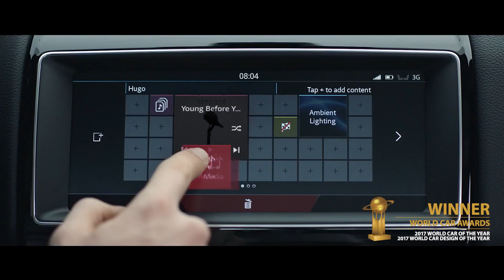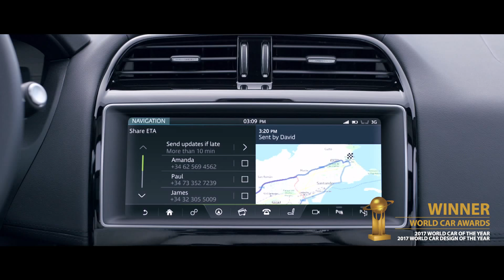Jaguar F-PACE Voted 2017 World Car of Year (and Most Beautiful)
The title of 2017 World Car of Year goes to Jaguar F-PACE. The British  SUV also won the World Car Design of the Year which according to Jaguar means it is the most beautiful car in the world!

 "The F-PACE was designed and engineered as a performance SUV with exceptional dynamics, everyday usability and bold design. Winning this award endorses the talent and great work of our teams that have delivered the world’s most practical sports car and Jaguar's fastest-selling vehicle."  --Dr Ralf Spet, Jaguar Land Rover CEO

The F-PACE is Jaguar’s first performance SUV and has contributed to record sales growth by attracting new customers to the brand.

Engine options for the F-PACE range from the efficient and innovative four-cylinder 2.0-litre Ingenium diesel, with CO2 emissions as low as 126g/km* to the high-performance 380PS, supercharged V6 petrol model that can accelerate from 0-62mph (0-100km/h) in just 5.5 seconds.

The last 12 months have seen the launch of three completely new product lines, and successful growth across many of Jaguar's existing products. Sales are still increasing strongly and Jaguar is now Europe’s fastest-growing car brand.